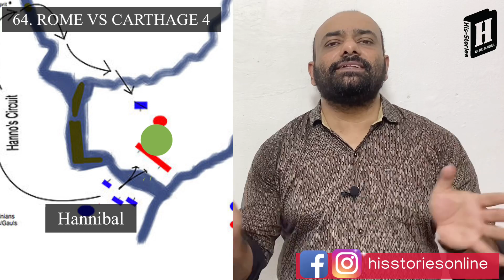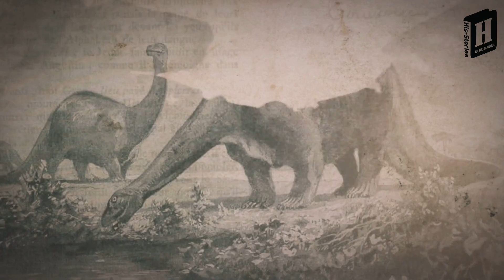Rome Vs Carthage 4 | ഹാനിബാൾ | Hannibal | Julius Manuel | HisStoriesOnline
* Video Details
Title: Rome Vs Carthage 4 | ഹാനിബാൾ |  Hannibal
*Social Connection
*Credits & Licenses
Video Footages : Storyblocks Licensed via LumaFusion